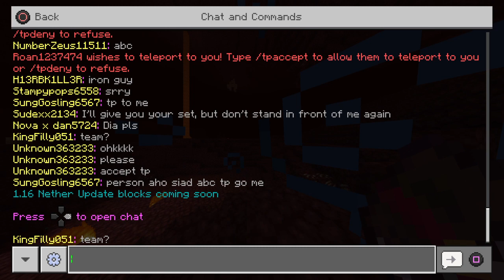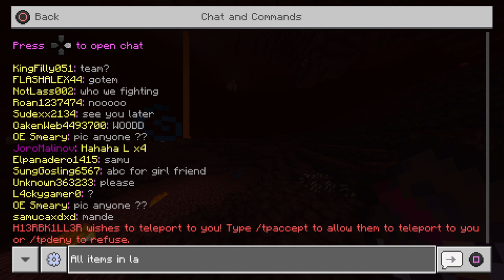Minecraft Lifeboat Survival sm21 Noobs + Hackers Again all vs me